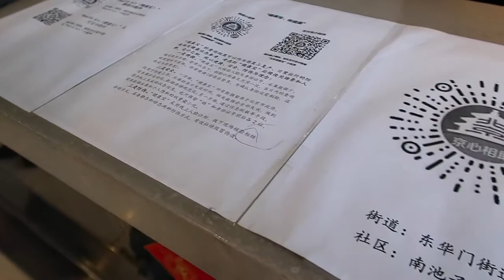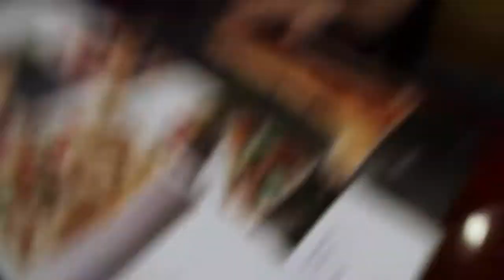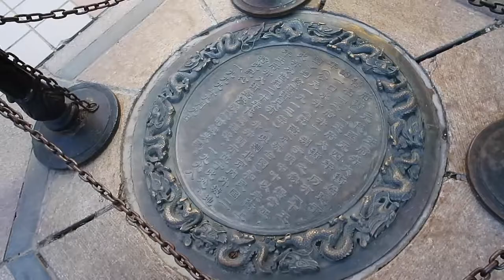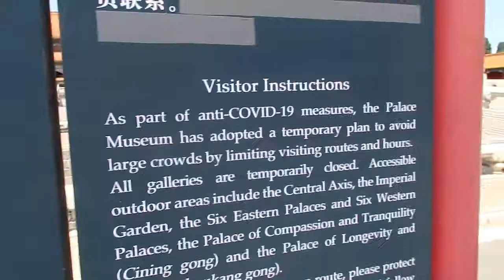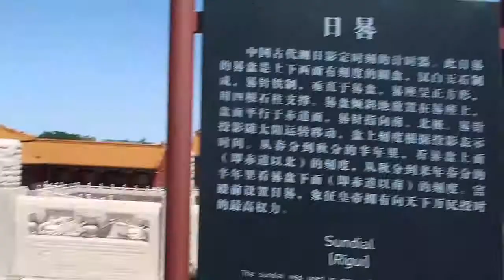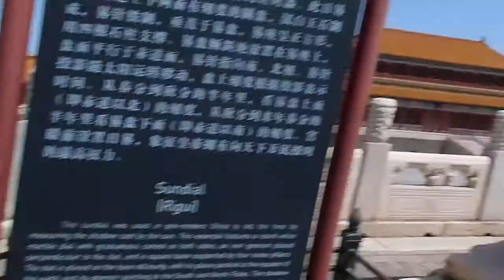Chapter 29 // The Forbidden City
We're back into tourist mode now that we've arrived in Beijing.